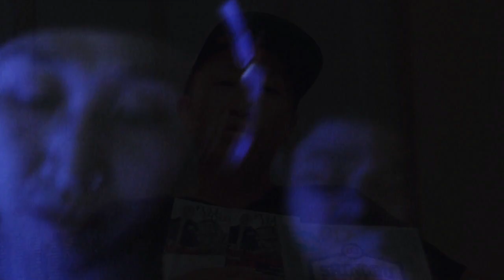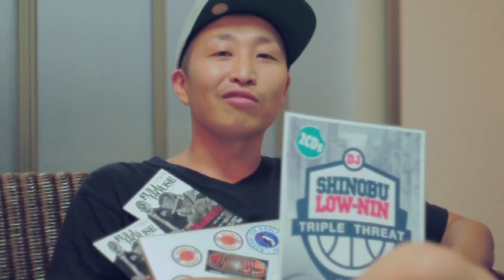■FULLHOUSE動画新聞 「DJ特集」 DJ TATSUKI、生、LOW-NIN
今回の動画新聞は、「FULLHOUSE　DJ特集」です！！
毎月、フルハウス前の日曜夜に配信しているユーストリーム番組「AZYLE FM（アジエフ）」に潜入し、インタビューを敢行！！
DJ TATSUKI、生、LOW-NINから話を聞きました！

【INFO】
次回のフルハウス情報はコチラ
■FULLHOUSE
（Supported by AZYLE）

【日程】
2012年9月22日（土）毎月第４土曜

【場所】
Fussa Club HEAT(東京,福生）
【Open】
22:00
【料金】
1500円/1Ｄ

【Guest Live】
BRGK & ZEUS

【 Live】
嗚呼
MIChino
汚仏

【DJ】
LOW-NIN/生/Danny/Cnya

【MC】
JUNE

【協賛】
AZYLE/a-comb clothing/えちごやミュージック/AMAZING/
The Fifth Street/西東京向上連盟